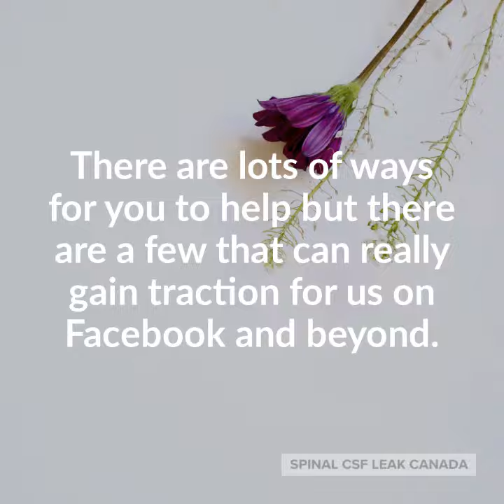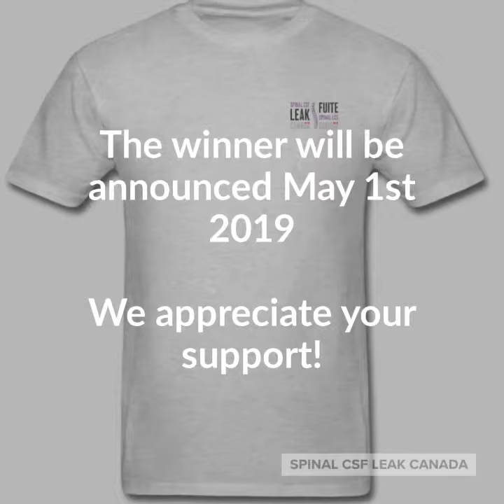LEAK WEEK 2019! SPINAL CSF LEAK CANADA! WATCH & SHARE#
Spinal CSF Leak Canada is running a Hashtag contest to raise awareness leading up to Leak Week - June 3 - June 8 2019.